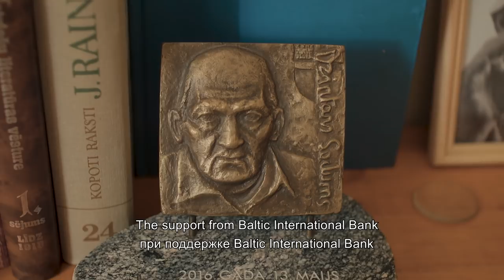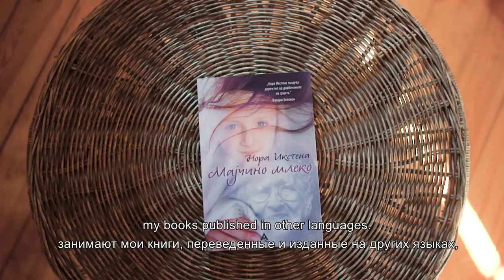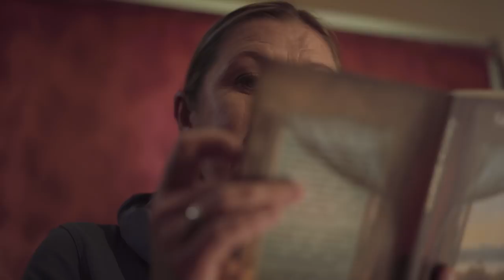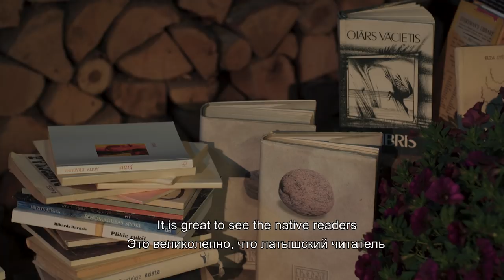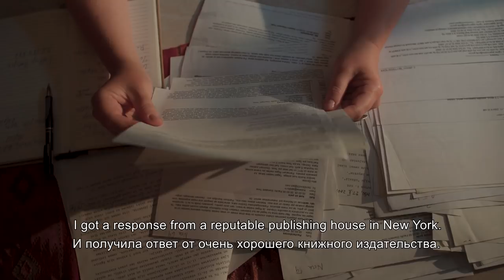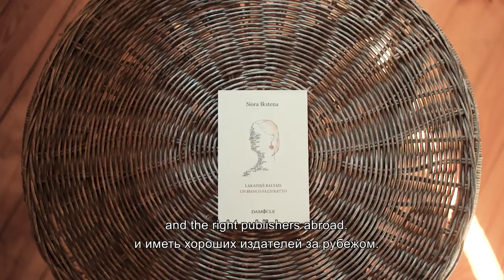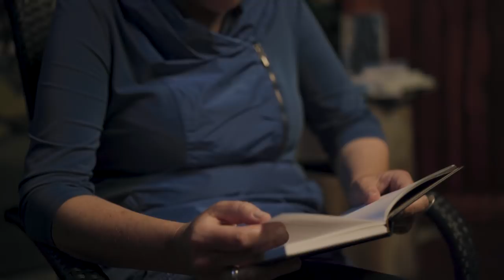Nora Ikstena - Intervija - Bibliotēka - Baltic International Bank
"Patiesi izlasīta grāmata ir kā īsts draugs, kā mīlestība, kā tuvs cilvēks", Nora Ikstena - viena no šobrīd pasaulē atzītākajām latviešu rakstniecēm, kuras darbi tulkoti un izdoti vairāk kā 30 valstīs